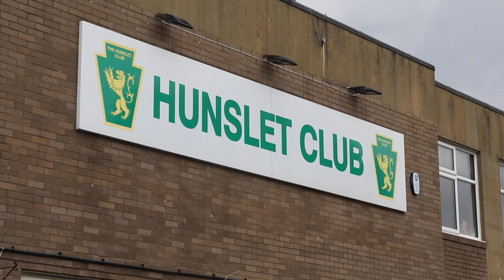Rhinos star Ward backs community club mental wellbeing project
In April, Leeds Rhinos Foundation launched their ground-breaking new Mental Wellbeing project, delivering sessions throughout its Ambassador clubs to raise awareness of mental health issues and offer support to junior players facing adversity.

Check out when Rhinos forward Stevie Ward visited a Resilience and Character Development session at Hunslet Club Parkside, delivering his own inspirational talk on the importance of resilience and dealing with outside influences to the children.